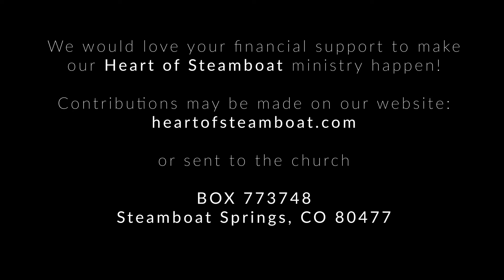Overcome Evil with Good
Fast Forward - Quick Thoughts on Life & Faith: Overcome Evil with Good